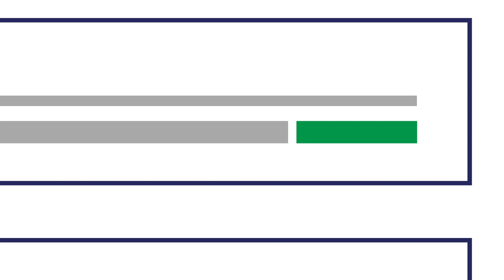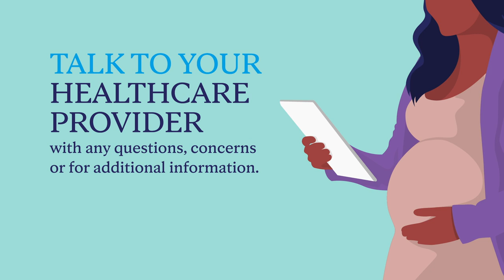Mayo Clinic Insights: Should pregnant women be vaccinated for COVID-19?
Mayo Clinic Insights: Dr. Swift discusses why pregnant women should consider getting the COVID-19 vaccine. For more up to date information about COVID-19,